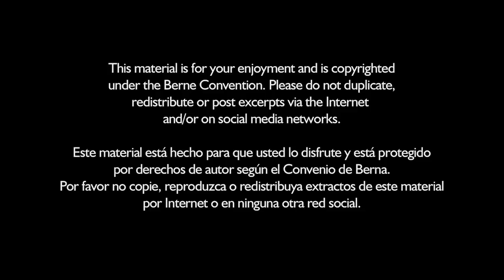Prem Rawat answers Student’s Questions (National Dong Hwa University, Part 2)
In April 2014, Prem Rawat was invited to give the prestigious Sayling Wen Chair lecture at the National Dong Hwa University in Hualien County, Taiwan. In this “Part 2” Prem Rawat answered questions from the enthusiastic students on a variety of topics, including current events, speaking about peace, and the value of focus.